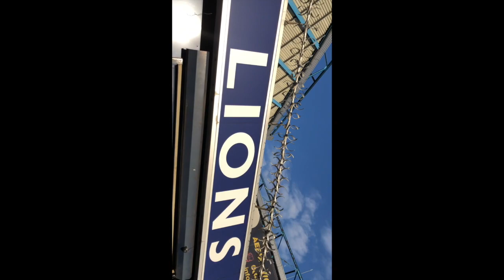MILLWALL 0-0 QPR (AWAY DAYS) | NO CLINICAL FINISHING | AN EXCITING DRAW | INCREDIBLE ATMOSPHERE!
Hope you all enjoy this! Was an incredible game to be at with a great atmosphere!